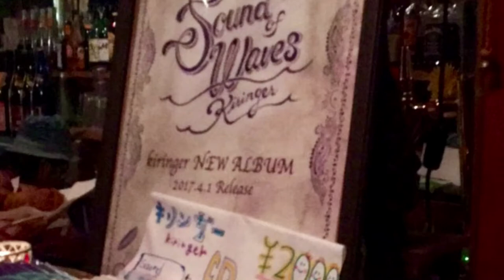椎名純平"for you"release tour@little DOJINBAR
2017,11月3日(祝)
椎名純平”for you”リリースツアー
Special nightすぎる‼︎
甘くワイルドな色香に酔う夜
→ wp.me/p1ZZVC-M4